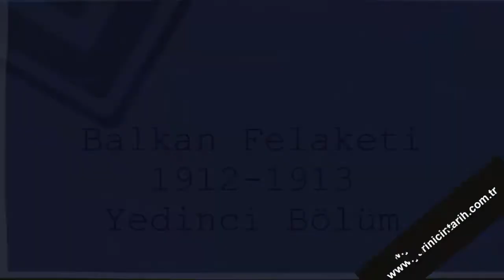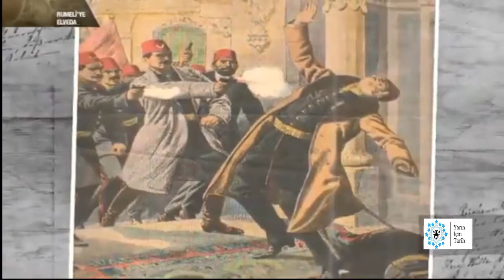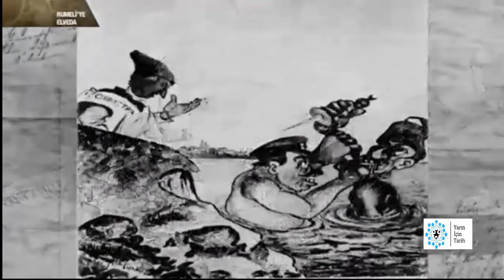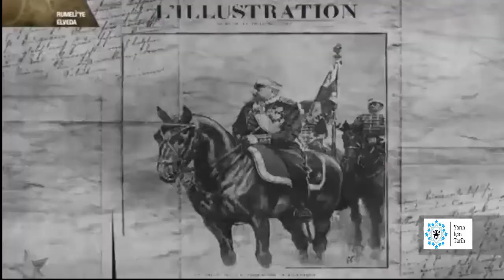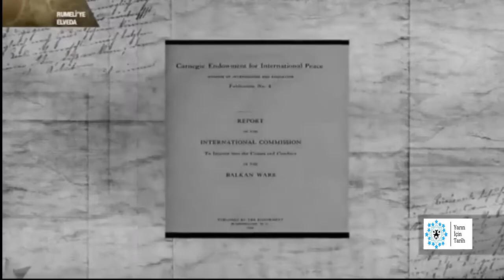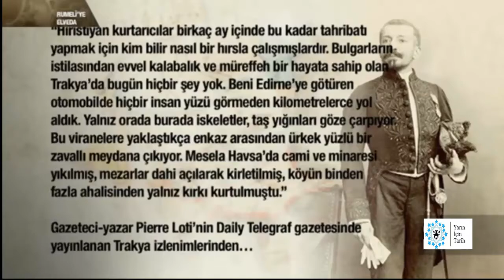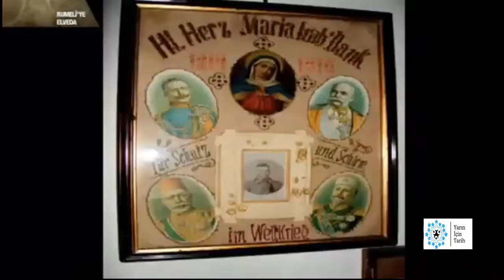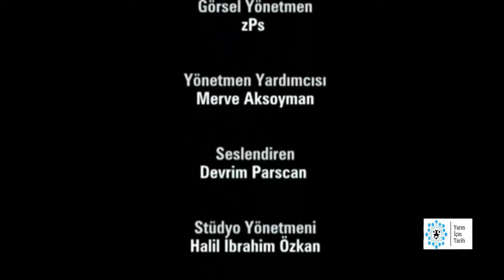Rumeliye Elveda 7 Bölüm